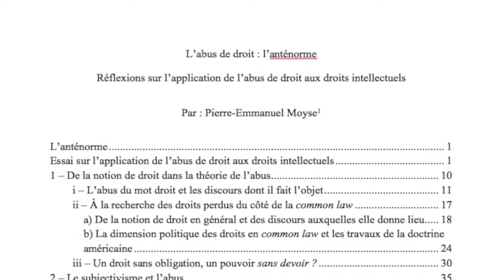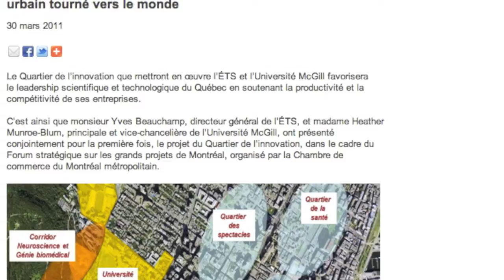Profil de recherche de la Faculté de droit: Pierre-Emmanuel Moyse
Le professeur adjoint Pierre-Emmanuel Moyse, spécialiste du droit de la proprieté intellectuelle, dirige actuellement le Centre des politiques en propriété intellectuelle de l'Université McGill. Dans cette entrevue vidéo, il explique comment le droit de la propriété intellectuelle influence des domaines qui autrefois avaient été classés comme étant strictement commerciaux et sans valeur artistique; dans le cadre de l'un de ses projets de recherche (financé par le FQRSC), Pierre-Emmanuel Moyse examine comment les compétences artisanales pourraient être revalorisées afin de stimuler la créativité et l'innovation.